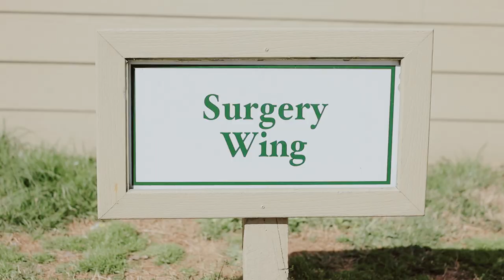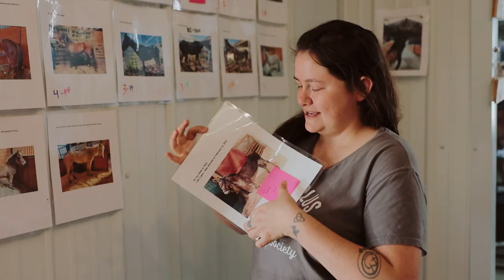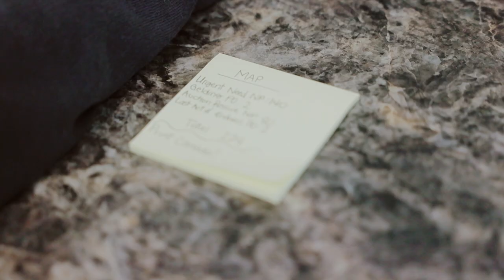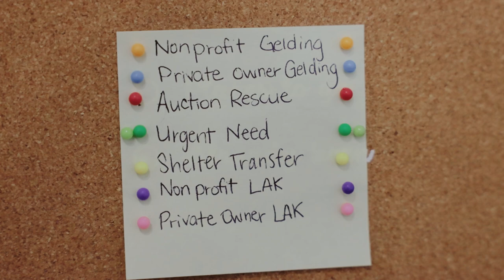Twix's Medical Emergency | Horse Shelter Heroes S3E4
Twix nearly died with a medical complication during his gelding surgery!  It's not all bad news, there's adoptions including one of our staff who adopted one of our shelter animals, and a whole lot more.  Don't miss a minute!

Please help us rescue, shelter, and protect horses from slaughter just like the ones in this special video.

--- Give Now

Help Rescue, Shelter, and Protect Horses - Give Now!

By phone: 1-888-HPHS-077